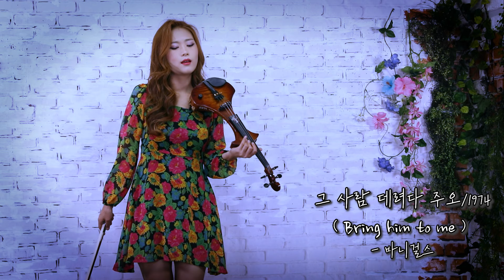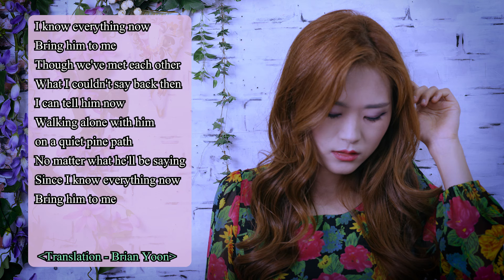그 사람 데려다 주오 - 조아람 전자바이올린(Jo A Ram violin cover)